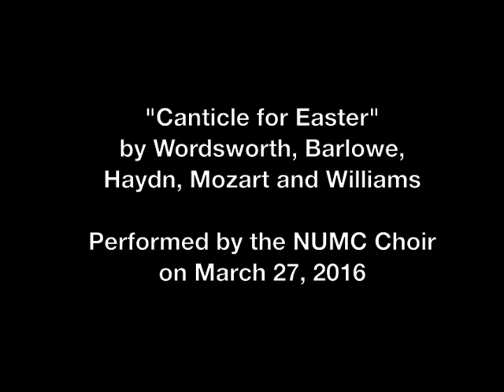Canticle for Easter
by Wordsworth, Barlowe,
Haydn, Mozart and Williams
Performed by the NUMC Choir